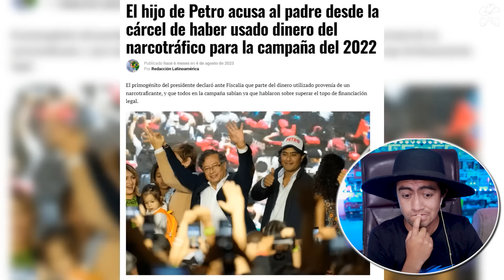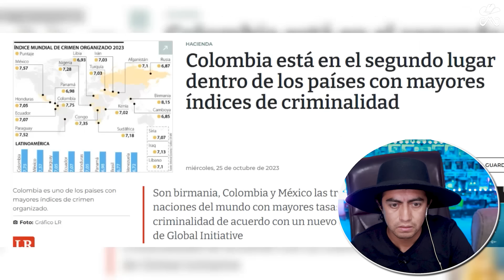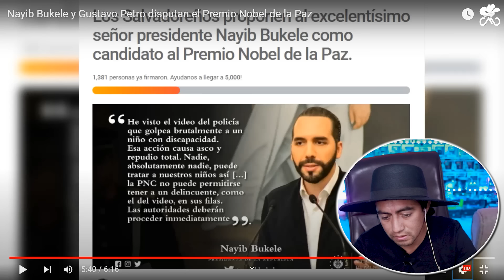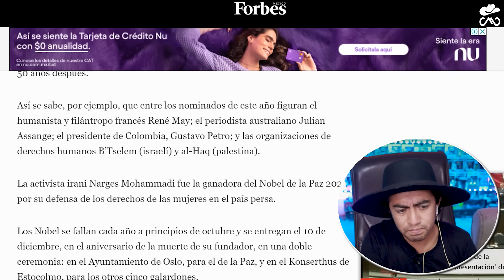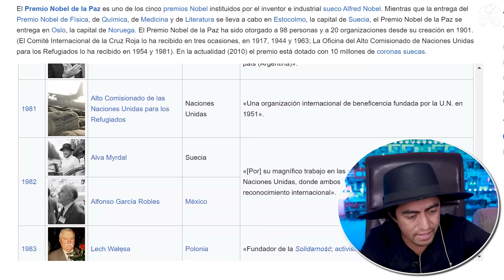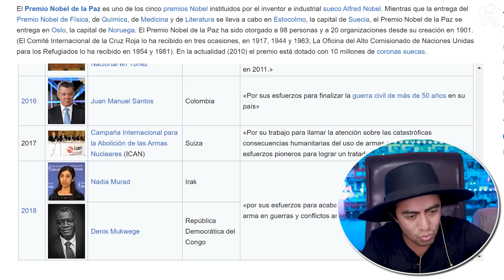¿Nayib Bukele ganará un Premio Nobel? Mexicano Reacciona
HOLA! Soy Mister Krax o mexicanoreacciona acompáñame a ver como el presidente nayibbukele podría y debería ganar su primer premionobel para elsalvador ¡¡Gracias por compartir!!
Canal oficial Tio Liberal:
CAPÍTULOS:
0:00 Introducción
1:17 Reacción
10:28 Conclusión